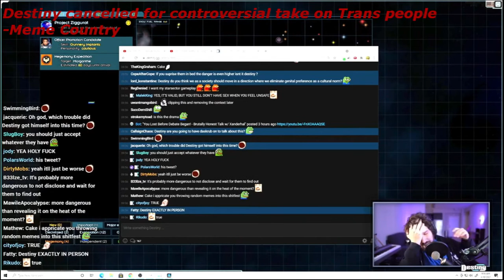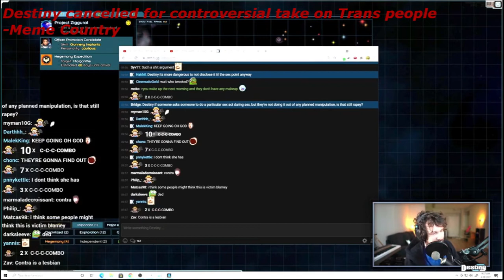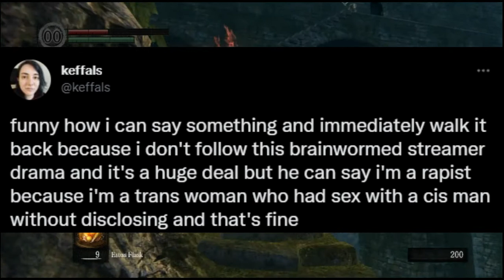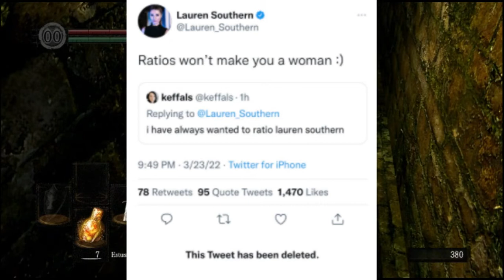Destiny Twitch Ban Explained Ft. Keffals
I've got a bad feeling about this-Obi Wan Kenobi